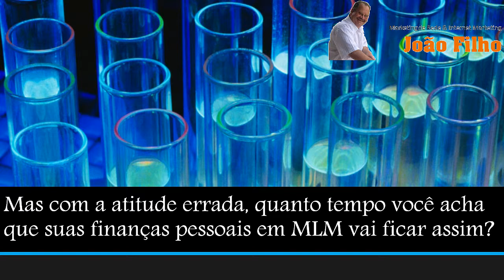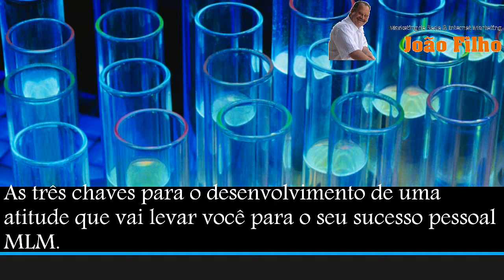Finanças Pessoais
Considere isso. Tendo as habilidades certas vai chegar longe neste negócio.

Mas com a atitude errada, quanto tempo você acha que suas finanças pessoais em MLM vai ficar assim?

Tal como acontece com todos os aspectos da vida, há coisas necessárias à vida ao lado de conhecimento.

Portanto, não é realmente surpreendente que, no mundo de MLM, a atitude é o mais forte determinante do seu sucesso de finanças pessoais.

Sistemas de estrutura de negócios, plano de compensação, de produtos e de formação são todos importantes.

Mas, sem a atitude certa, eles são apenas ferramentas que encontram-se não utilizado em uma caixa de ferramentas - eles não acabar a construção de qualquer tempo real de finanças pessoais em MLM.

Faz sentido para aqueles que são apenas novos para a construção de finanças pessoais em MLM a focar esse aspecto muito importante.

Ou seja, se quiser ser bem sucedido.

A única questão é que tipo de atitude que você deve focar.

Seja treinador capaz

Não há maneira mais rápida de falhar no mundo do MLM finanças pessoais do que andar em um negócio supondo que você já sabe o que vai funcionar e o que não o faria.

É verdade que diferentes pessoas têm diferentes pontos fortes.